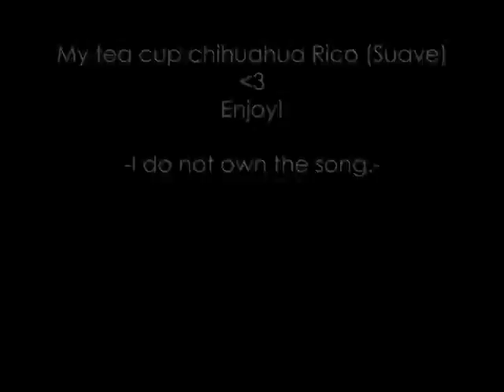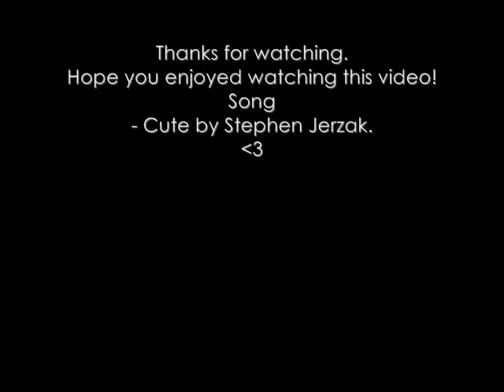My Puppy Rico Suave : )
I tried to record Rico trying to play while I was cleaning. Hehe. Hope you enjoy his cuteness, I know I do. If you don't enjoy the cuteness of this video.. well.. you have no soul. : ) Hhaha. Wellllllll, yupp. So.. goodnight.. Wait what?! It's 4;50 pm.. night? Yeah right.. uhh ok. Tell me what you think of this video.

Song Used - Cute by Stephen Jerzak